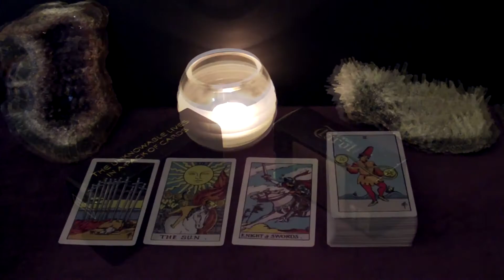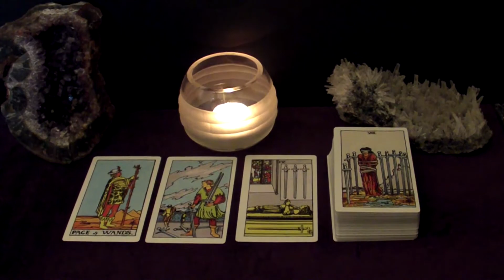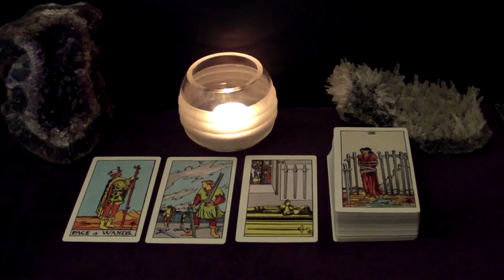LEO | June 2020 "Loves Me Loves Me Not" Tarot Reading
Spreads in this reading:
1. The "Their Feelings Towards Me" spread: What does the person the viewer is thinking about feel towards the viewer?
2a. The "Potential" spread: does this connection have a future?
2b. The "Next Suiter" spread: Who's coming towards you in the near future?